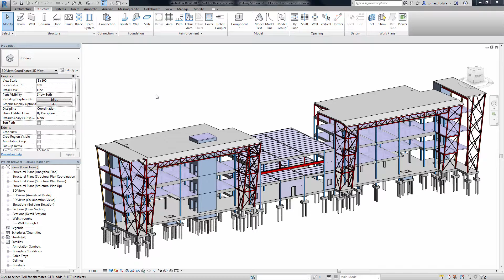Revit 2017 What’s New - New Steel Profiles Catalogues